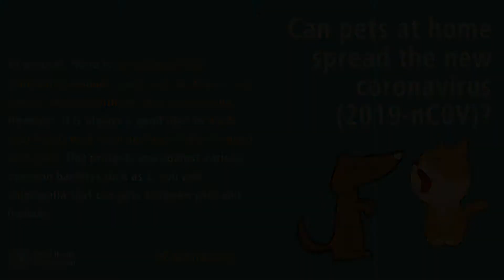Coronavirus Disease in Dogs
What is coronavirus disease?

canine_coronavirus_-_2009Coronavirus disease is a highly infectious intestinal infection in dogs, especially puppies. Coronavirus is usually short-lived, but may cause considerable abdominal discomfort for a few days in infected dogs. The cause is a virus of the Coronaviridae family. The virus gets its name from the fact that when viewed from above under an electron microscope, the virus has a ring of projections that appear like a coronet, or a small crown made of ornaments fixed on a metal ring. Different coronaviruses cause infections in many species of animals and birds. Canine coronavirus does not affect people.

How is coronavirus transmitted?
Most cases of canine coronavirus are contracted by oral contact with infected fecal matter. A dog may also become infected by eating from contaminated food bowls or by direct contact with an infected dog.

"Crowding and unsanitary conditions favor transmission."
Crowding and unsanitary conditions lead to coronavirus transmission. The incubation period from ingestion to clinical signs is one to four days. The duration of illness is two to ten days in most dogs. Secondary infections by bacteria, parasites, and other viruses may develop and prolong illness and recovery. Dogs may be carriers of the disease for up to six months (180 days) after infection.

What are the signs of coronavirus?
Most coronavirus infections are sub-clinical and produce few clinical signs in dogs. Occasionally an infection may cause more severe symptoms, particularly in young pups. The most typical symptom is diarrhea, typically sudden in onset, which may be accompanied by lethargy and decreased appetite. The stool is loose, with a fetid odor and orange tint. It may contain blood or mucus. If a pup has a mixed infection, for instance both coronavirus and parvovirus (see the Client Education Handout "Canine Parvovirus"), the illness will be more severe.

Are there diseases that can be confused with coronavirus?
There are many causes of diarrhea in dogs. Severe cases of coronavirus can be easily confused with parvovirus, and they may occur at the same time. Be sure to see your veterinarian if your dog has diarrhea that does not resolve within twenty-four hours or is associated with significant lethargy or loss of appetite.

Is there any treatment?
There is no specific treatment for coronavirus.